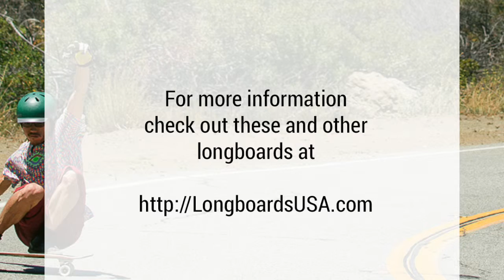Pintail longboard New York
Pintail longboard New York. The pintail longboards with animals are great for cruising. You can get more info about these interesting Stella longboards

5 of Stella's pintails the Owl, Koala, Deer, Totem, and Lion Pintail Longboards will be briefly high-lighted and their product info and specs will be displayed so you can get a glimpse of what these boards are all about. How they look, and what their specifics are.
This will help when you want to review if any of these awesome boards is something you want to purchase.

These 5 animal pin tail longboard are all modern boards for an attractive price.
They are great for beginners to longboarding as well as the intermediate skater. Great as a gift or when you look for an attractive board.